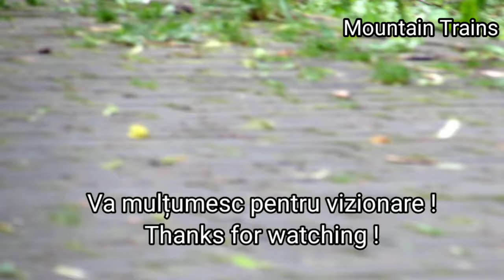Trenuri in Romania episodul 12. Trains in Romania episode 12.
Ro: Salutare tuturor bine ati venit la un nou clip de-al meu. In acest clip va voi prezenta cateva filmulete cu trenuri filmate de catre mine. Sper sa va placa ce am filmat. Pana una alta va las sa urmariti videoclipul iar daca doriti sa-mi scrieti un mesaj puteti lasa un comentariu la acest videoclip. Va multumesc, aveti grija de voi !

En: Hello everyone, welcome to a new clip of mine. In this clip I will present you some videos with trains recorded by me. I hope you like what I recorded. Until another one, I leave you to watch the video and if you want to write me a message, you can leave a comment on this video. Thank you, take care of yourself!